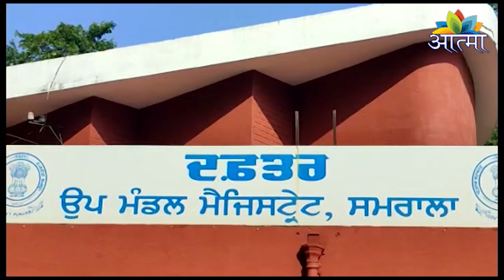सभी सिख संगठनों ने एसडीएम समराला के नाम एक मांग पत्र तहसीलदार विकास शर्मा को दिया।